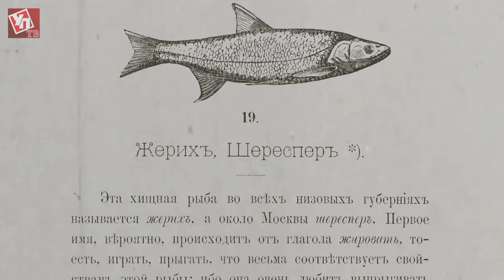История на блюде: "Уха с симбирским вкусом"